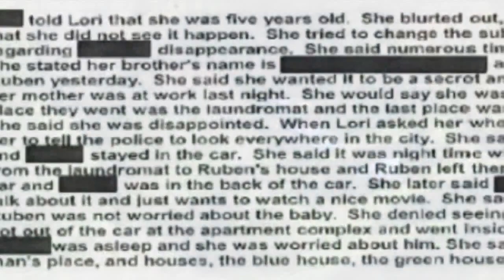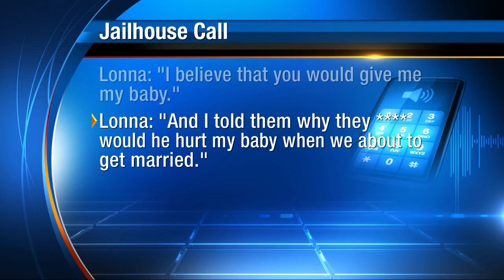New documents released in Lonzie Barton case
Video: New documents in the Lonzie Barton case have revealed that Lonzie's sister, also, attempted to lead police to where the toddler's body was found.